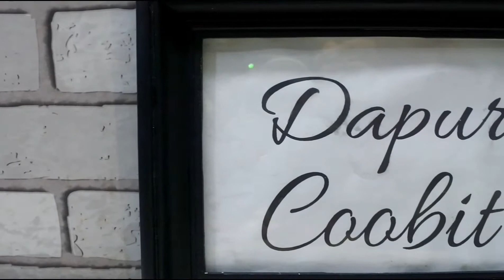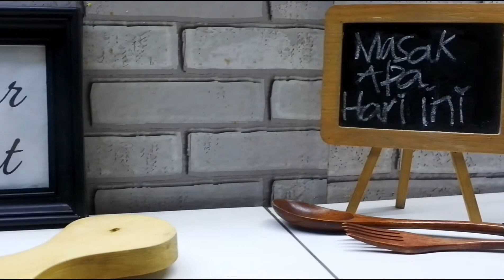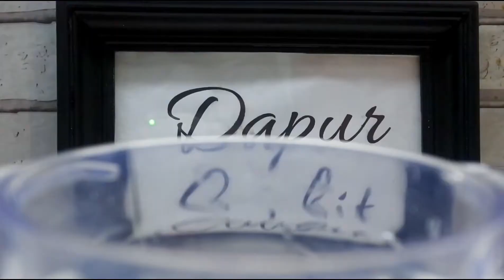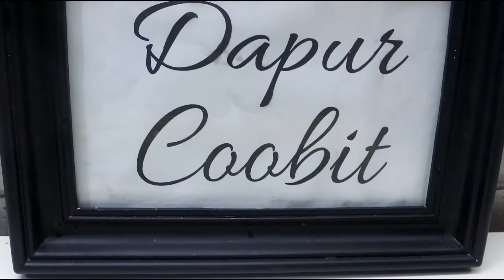RESEP GULAI DAUN SINGKONG BIKIN HABIS NASI DI DAPUR | CASSAVA LEAVES IN SPICY COCONUT MILK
Hi! How's cooking today?
Hari ini Dapur Coobit mau share resep gulai daun singkong yang super endul.

Bahan-Bahan | Ingredients
1 Ikat daun singkong | 1 bunch of cassava leaves
200 ml santan kental | 200 ml coconut milk
800 ml air | 800 ml of water
5 cabai rawit | 5 bird's eye chillies
1/2 sdt ketumbar bubuk | 1/2 tsp of coriander powder
1/2 sdt kunyit bubuk | 1/2 tsp of turmeric powder
sejumput garam | a pinch of salt
sejumput kaldu bubuk | a pinch of stock powder
1/2 gula merah | 1/2 brown sugar
1 ruas lengkuas | 1 segment of galangal
1 batang serai | 1 stalk og lemongrass
2 lembar daun jeruk | 2 kaffir lime leaves
2 lembar daun salam | 2 bay leaves

Bumbu Halus | Spices
7 siung bawang merah | 7 cloves of shallot
5 siung bawang putih | 5 cloves of garlic
5 kemiri | 5 candlenuts
2 cabai merah keriting | 2 red chillies

With love,
Coobit Family